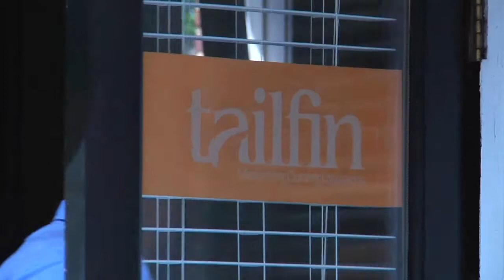Tailfin Marketing - Relationships Lead to Clients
- Greg Abel is the Co-Founder and Director of Strategy and Client Services at Tailfin Marketing, and shared the keys he and Tailfin have used to grow.